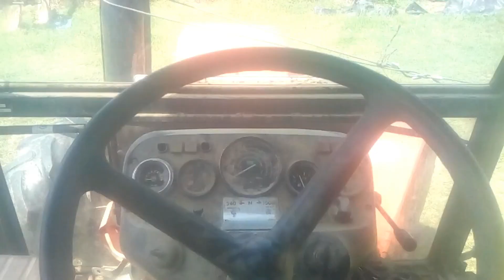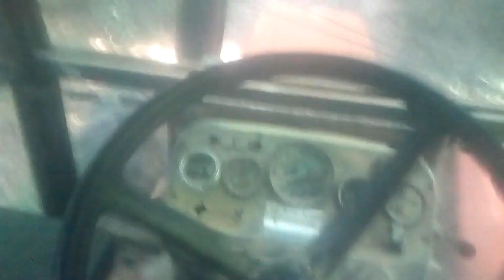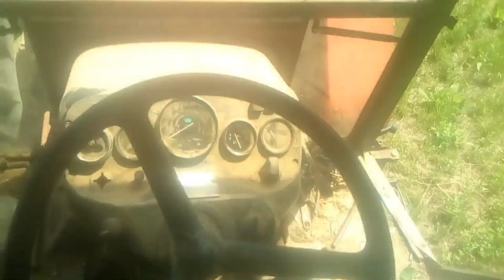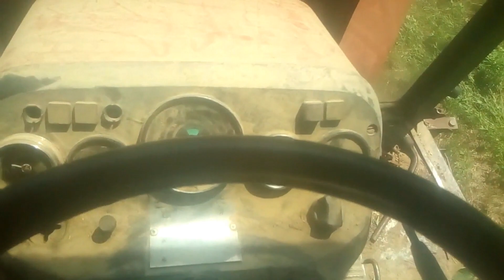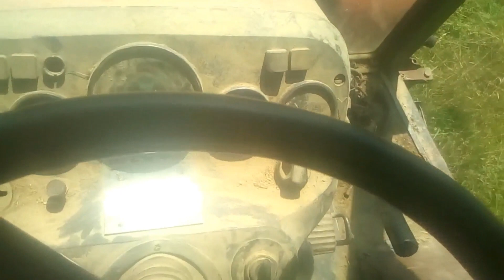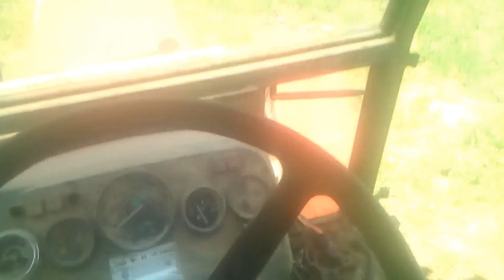VLOG 20 # Go Pro ZETOR 7745 U AKCIJI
zapratite nas na :
INSTAGRAM stranici
Svijet Mehanizacije